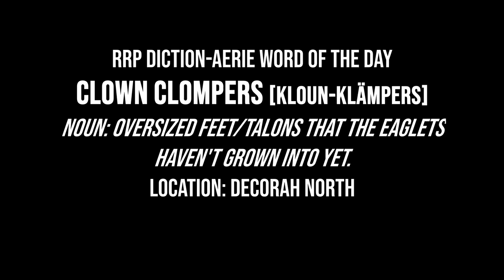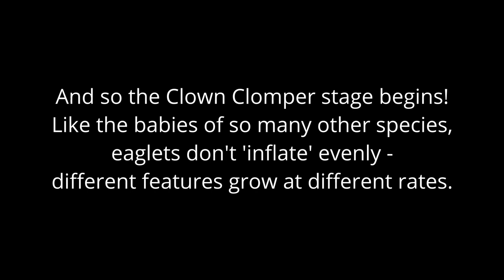Diction-Aerie Word of the Day: Clown Clompers!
Clown Clompers [kloun-klämpers] are oversized feet/talons that the eaglets
haven't grown into yet. You can see several second-week ch-ch-changes in this short clip: the eaglets are sprouting their grey thermal down, which is thicker, warmer, and more water resistant than their natal down, their feet and legs are turning yellow, and their clear talons are slowly darkening. Like the babies of so many other species, eaglets don't 'inflate' evenly: different features grow at different rates. Footpads experience rapid growth fairly early on, leading to things like standing, tearing food, wingercizing, and jumping: all skills that eaglets need to acquire before leaving the nest. While we miss our adorable little dandelion bobbleheads, we absolutely love clown clompers!